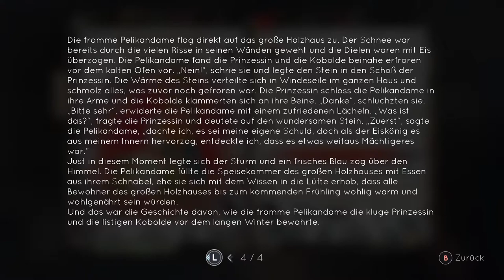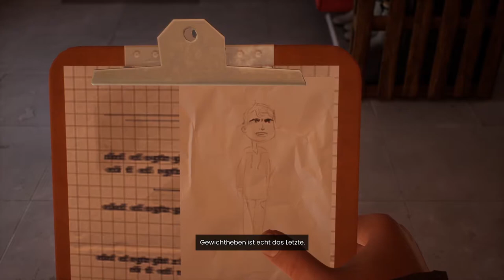Tell me why #13 Hier wird aber geflirtet ^^